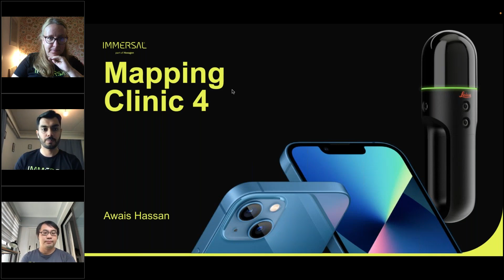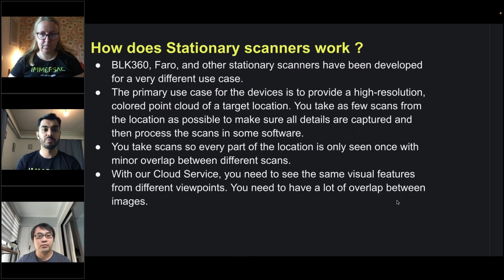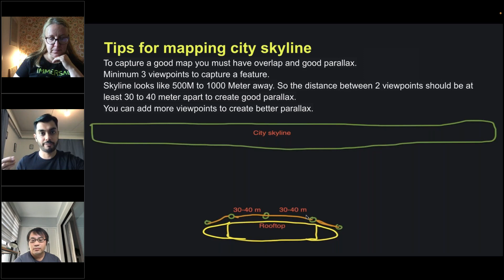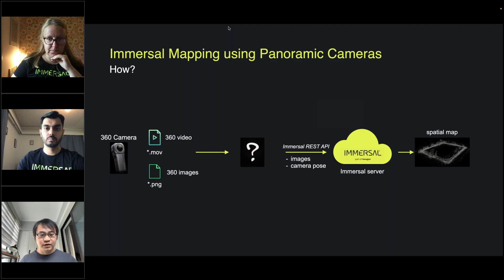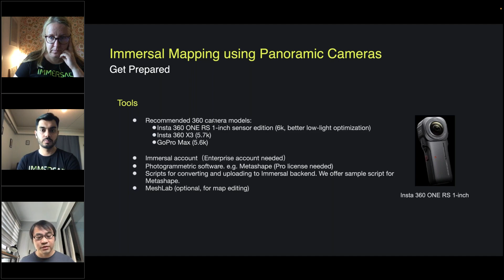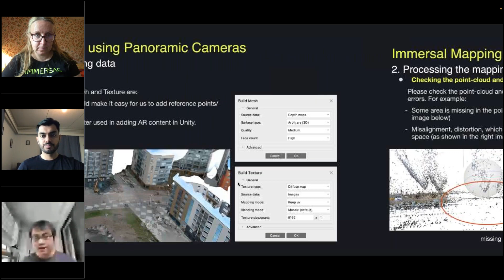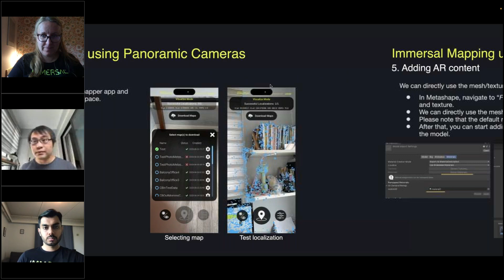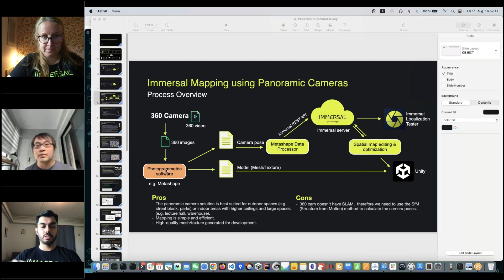Immersal Mapping Clinic #4 | Frequently asked questions + 360 Camera pipeline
The intention of this Mapping Clinic is to give guidance and tips on how to map your target building or area in the best possible way using Immersal.

Our VPS is a good foundation for location-based AR apps and since positive user experience depends on the quality of the map, here are some simple rules and tips on how to achieve this.

Here, in Mapping Clinic number 4 we discuss:
-  Frequently asked questions
-  360 camera pipeline.